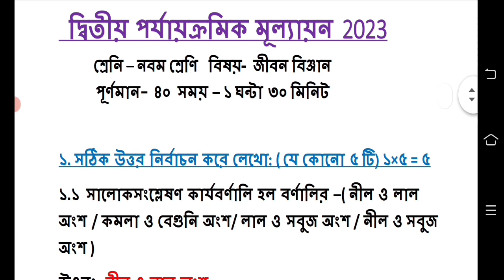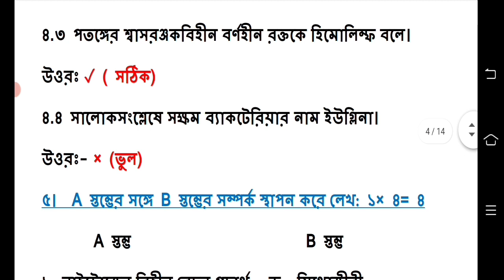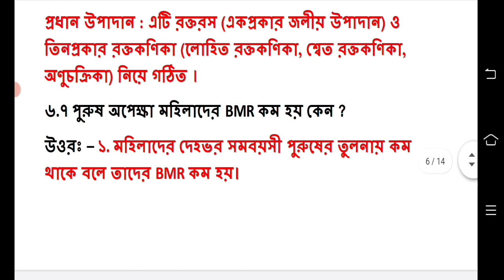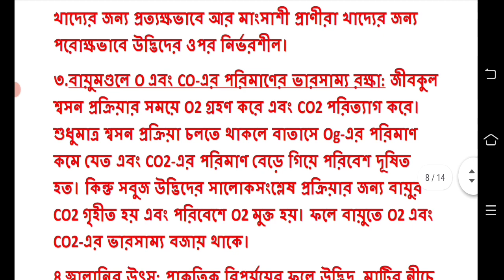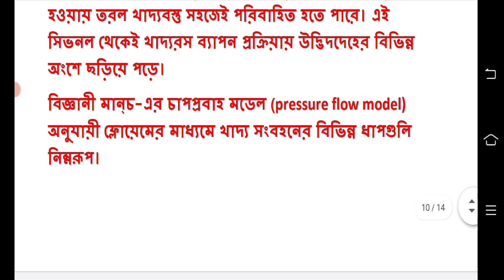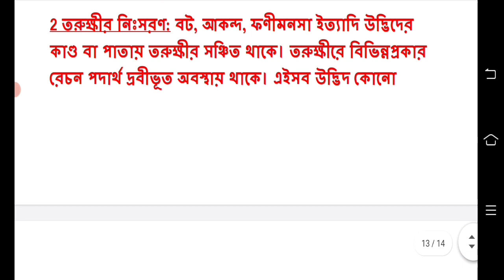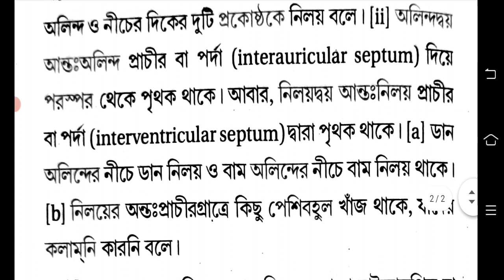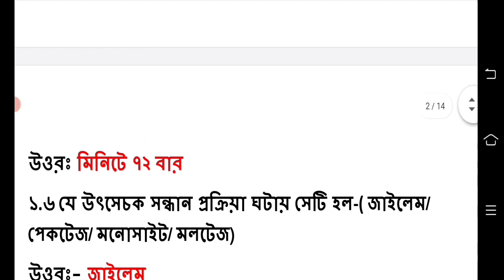class 9 life science 2nd unit test question 2023 || class 9 life science second unit test suggestion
class 9 life science 2nd unit test question 2023
class 9 life science second unit test question answer 2023
class 9 second unit test life science question answer 2023
class 9 life science 2nd unit test 2023
class 9 life science question 2023 2nd unit test
class 9 life science second unit test suggestion 2023
class 9 2nd unit test life science question answer 2023
class 9 2nd unit test life science 2023
class 9 life science 2nd unit test exam question 2023
class 9 life science 2nd unit test syllabus 2023

class 9 all subjects 2nd unit test question paper 2023

class 9 all subject second unit test syllabus 2023
class 9 all subject second summative exam syllabus 2023
class 9 physical science 2nd unit test syllabus 2023
class 9 second unit test question paper